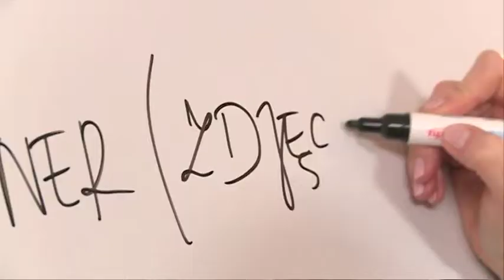Agroturystka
Wybierz się w podróż po polskich gospodarstwach agroturystycznych. Prowadząca Agata Swornowska odwiedza te miejsca, którym jeszcze daleko do ideału.